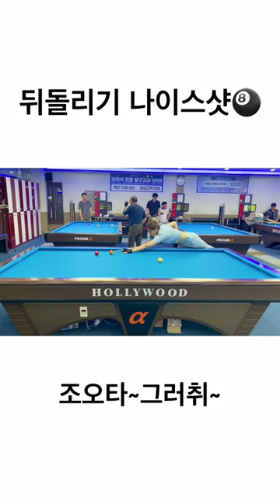(연습게임) 뒤돌리기 언니 나이스샷ㅋ#당구 3구 당린이 여괴전 김현석 pba lpba 연습 레슨 재미져🎱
두리의 원투쓰리코 1.2.3 많관부~😍